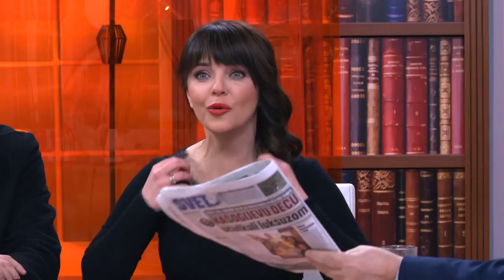Glumci predstave "Balkanski sex i grad" nasmejali studio i gledaoce - DJS - (TV Happy 04.04.2019)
Gosti: Katarina Korša - Voditelj i glumac
Marko Dolaš - Glumac i TV reporter
Jovana Jelovac-Cavnić - Voditelj i glumac